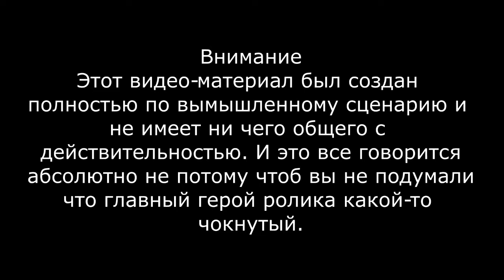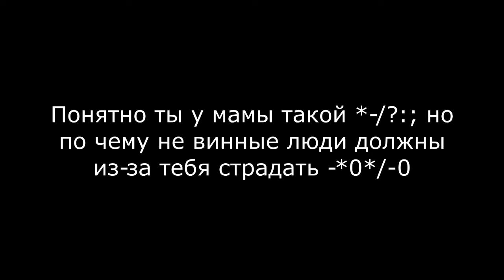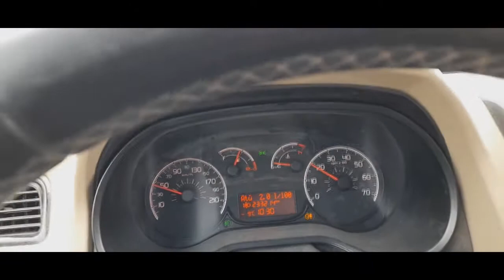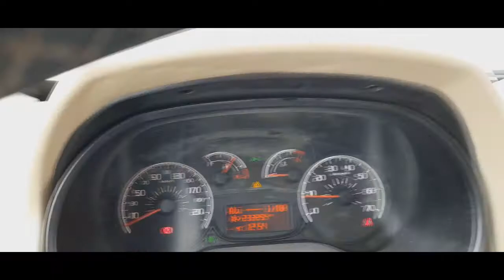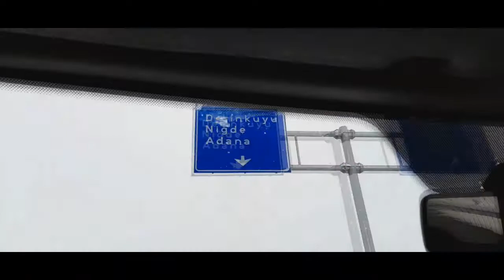история одной ПсихАВТОпатичной поездки- Снежное путешествие по Турции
Типо Авто и тревл блог.